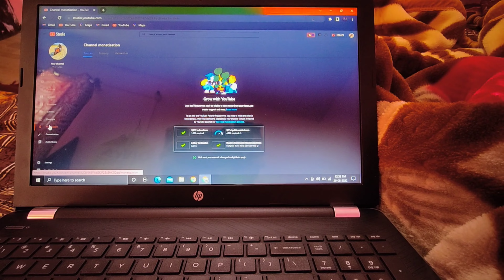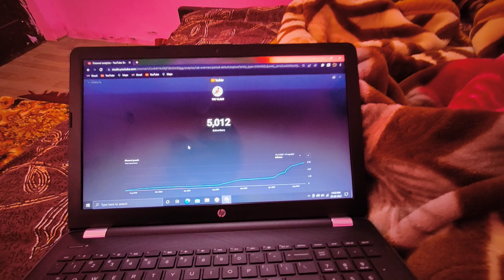6 Months bed rest 😰😰 Demonetization my YouTube channel but why😰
6 Months bed rest 😰😰 Demonetization my YouTube channel but why😰

🔷I am trying to show our positive jammu and kashmir.
Comment & keep watching my vlogs.

First vlog
Firstmotovlog
Firstvlogviral